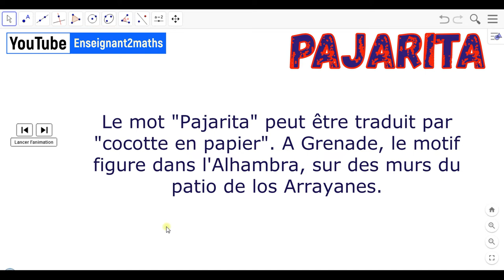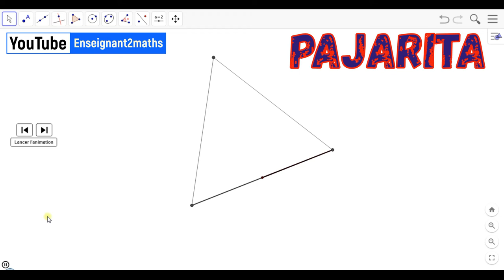Geogebra : Étapes de réalisation d'un motif, le motif pajarita.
Le mot pajarita peut être traduit par « cocotte en papier ». A Grenade, le motif figure dans l’Alhambra, sur des murs du patio de los Arrayanes.
La figure de base de la pajarita est le triangle équilatéral.